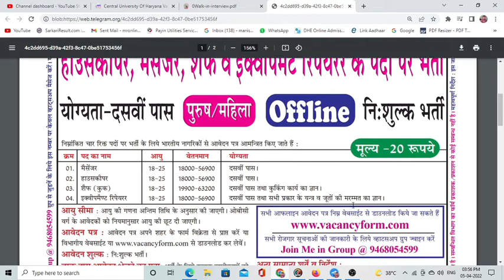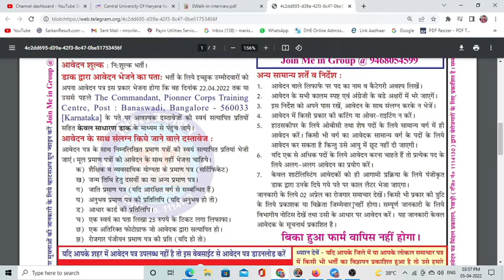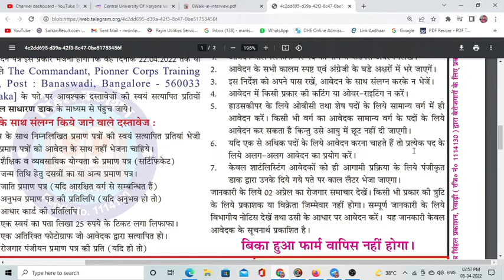Indian Army Pioneer corps traning centre bangalore recruitment 2022 | housekeeper, messenge offline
JOBALERT
indian army pioneer corps traning centre bangalore recruitment 2022 offline form apply housekeeper messenger post
newgovtjobalert2022 bank job technical
offline2022 upcoming vacancy recruitment
2022 may aa nay vali sarkari nokri